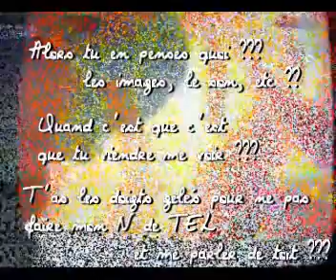ANNA KLIMT ET DALI NOMADE.wmv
More of OBYONETAOPY's ABSTRACT MUSIC

U can even GIVE through PAYPAL to OBYONETAOPY as to encourage him to do more beautifull music and video clips like he does